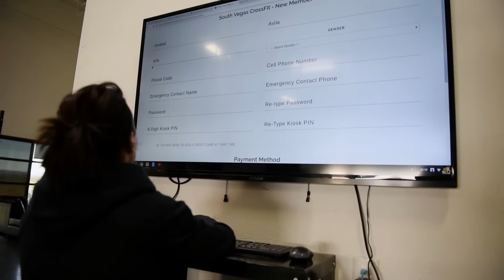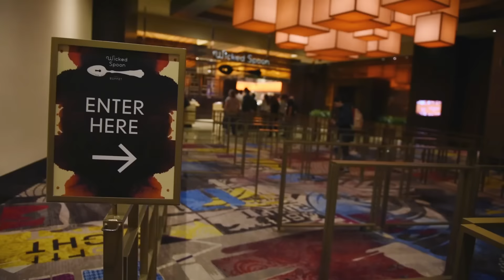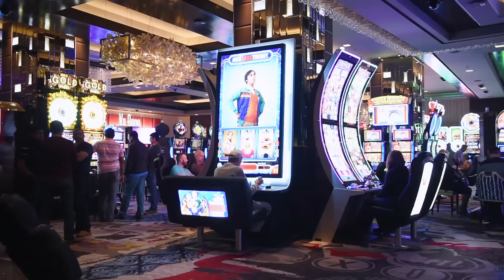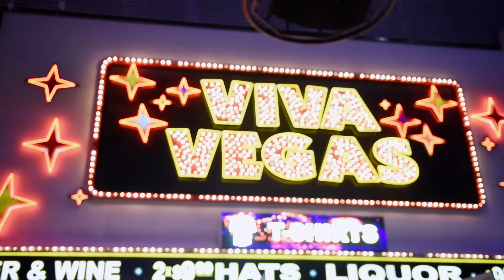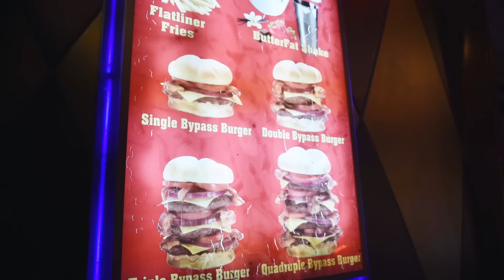South Vegas CrossFit - Strip - Downtown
CROSSFITEROS VIAJEROS DÍA 13

Sábado, y a entrenar. El último día ya antes del descanso mereido. Visita al CrossFit South Las Vegas, con un equipo de crossfiteros muy acogedor. Hicimos entrenamiento en grupo para acabar con la semana.

De ahi a pasear por el Strip, la calle tan famosa de Las Vegas donde están todos los hoteles. Y a la noche por la parte más antigua, el Down Town.

¡Gracias!

Anabel xo